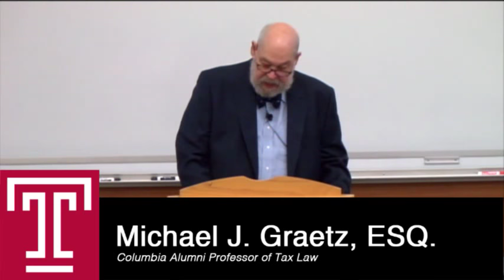The 2018 Fogel Lecture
The 2017 Tax Cuts: How Polarized Politics Produced Precarious Policy

Presented By Michael Graetz

MARCH 22, 2018 @ 12:00 NOON
KLEIN HALL • ROOM 2B